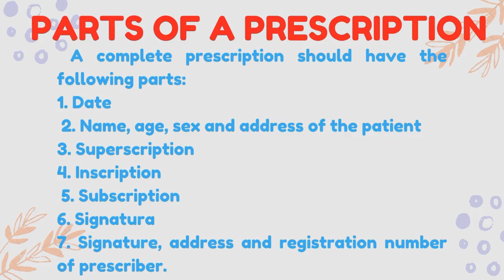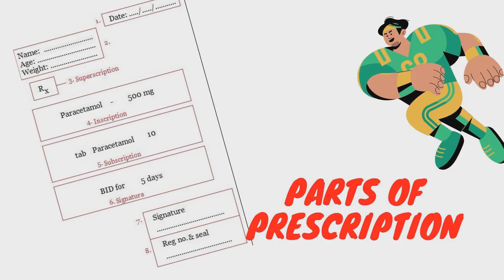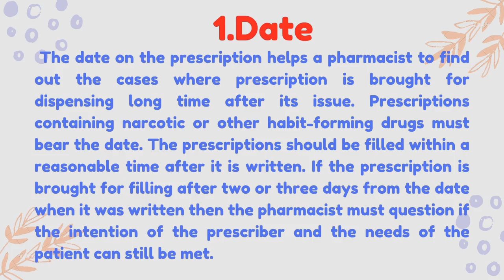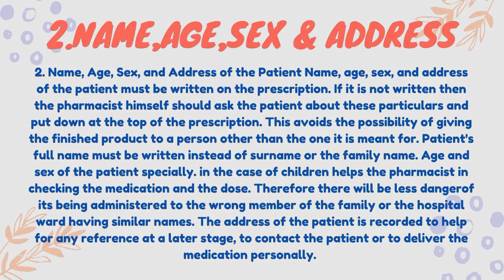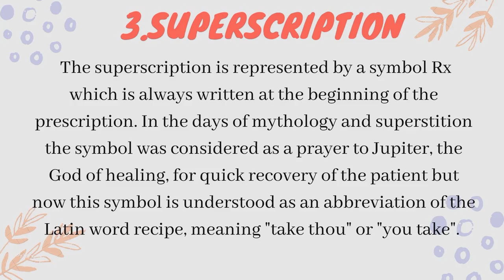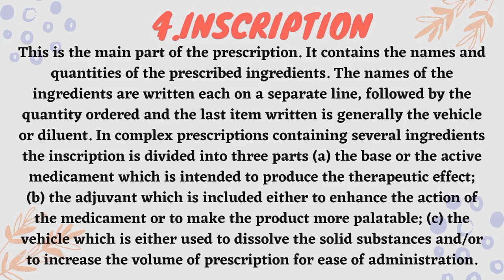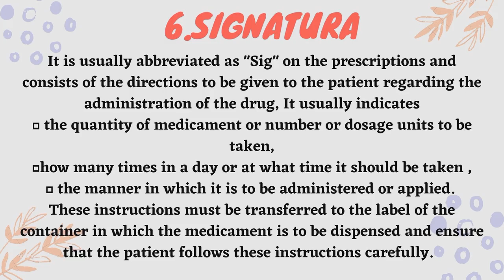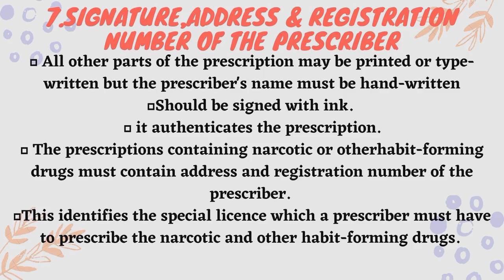PRESCRIPTION ! PARTS OF PRESCRIPTION @ JKSSB MEDICAL ASSISTANT